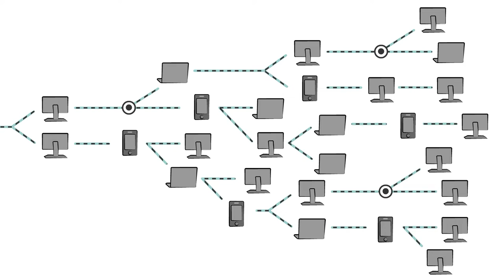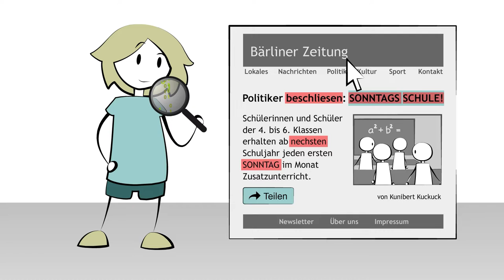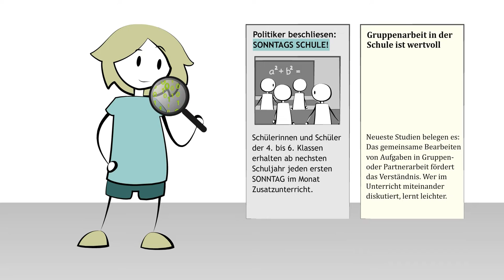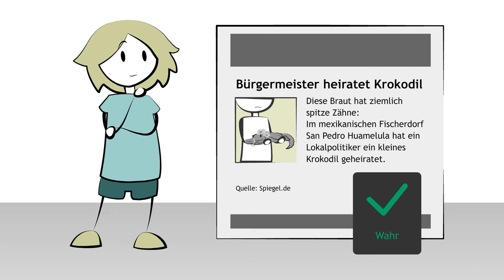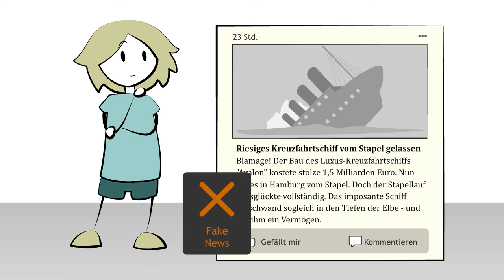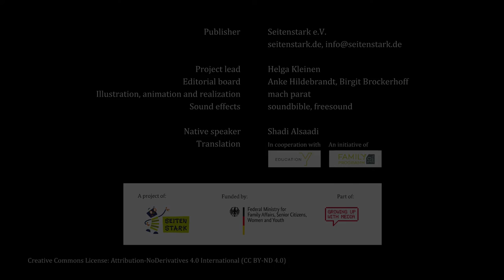Auf Arabisch: Charlie und die sonderbare Nachricht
Dies ist die arabische Version des Filmclips "Charlie und die sonderbare Nachricht".
Es geht um Fake News und Falschnachrichten und wie Kinder und Schülerinnen und Schüler diese erkennen können.

Inhalt: Charlie erhält eine sonderbare Nachricht. Ob die echt ist? Gefälschte Nachrichten, Profile, Bilder oder Kettenbriefe geistern durch das Internet. Sie verbreiten Lügen und Schauermärchen und können einen ganz schön verwirren. Lass es nicht so weit kommen und mach dich schlau! Das Video gibt dir Tipps, wie du "Fake News" erkennen kannst. In einer Raterunde musst du dann entscheiden: Echt oder Fake?